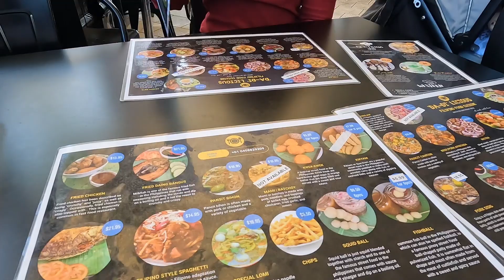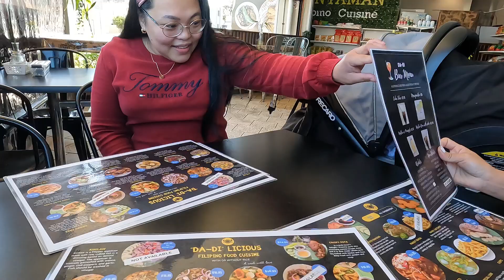FOOD TRIP AT MANYAMAN FILIPONO COUISINE | Jenny vlogs